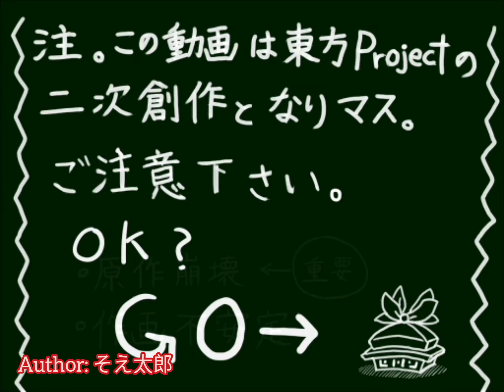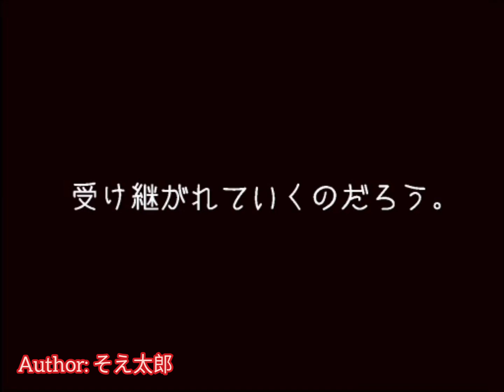[Touhou] What Lies Ahead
Original Title: 【東方】　その先にあるもの　【手書き劇場】
•Original Author: そえ太郎
•Original Post to NicoVideo at 10/6/2012

Today I'm in a better mood so I'll share more videos ^^

If the content you create doesn't want to be uploaded to my account, please let me know. I will delete it after receiving notification. Thank!

✔️The content is not mine, I take absolutely no credit for posting this video. I'm simply sharing the author's work. I don't agree if someone says I'm stealing the work. This is a non-profit channel, I do not make money from these videos. No intention of infringing copyright.

✳️Personal Archive Purposes✳️

⛔Prohibit behavior⛔
•Use other people's videos to make money.

•Steal and Using videos for personal gain.

•Post comments that are insensitive, meaningless, threatening, insulting.

© Copyright of Team Shanghai Alice/ZUN and そえ太郎